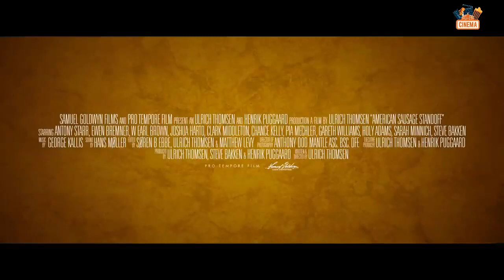American Sausage Standoff (2021) Official Trailer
Cast :
Antony Starr , W. Earl Brown , Ewen Bremmer , Joshua Harto , ClarkMiddleton , Chance Kelly , Pia Mechler , Gareth Williams

Synopsis :
Set in the small-town of Gutterbee, two hopeless dreamers join forces in a quest to erect the ultimate German sausage restaurant much to the irritation of the town's residents who want to keep Gutterbee wholly American.